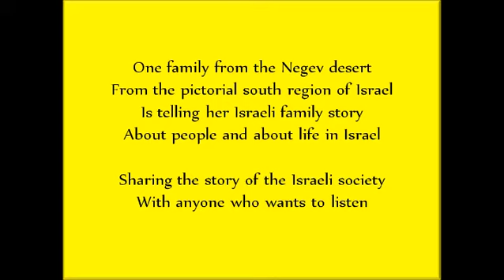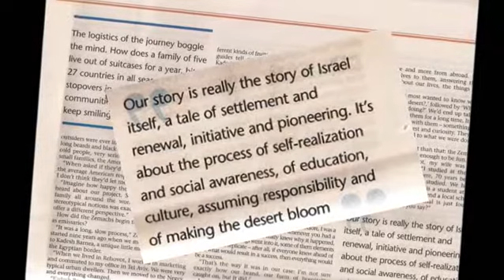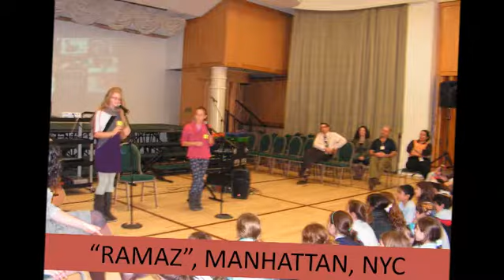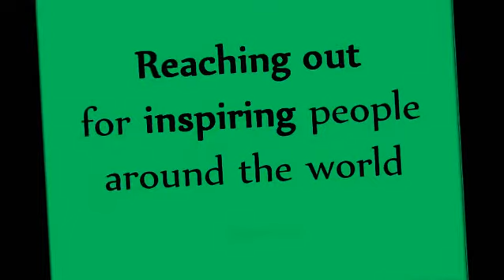The Israeli Family - We tell the Israeli story around the world